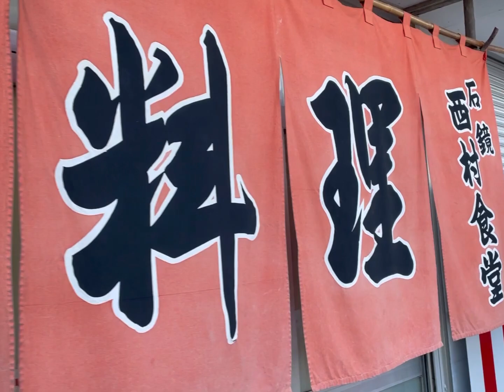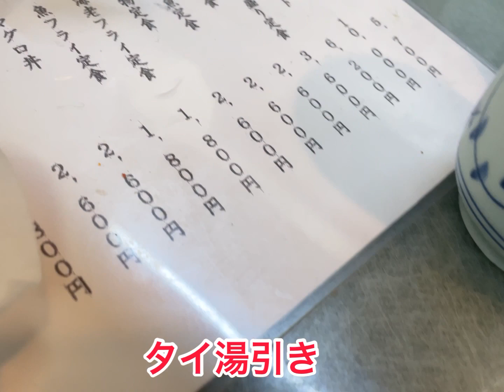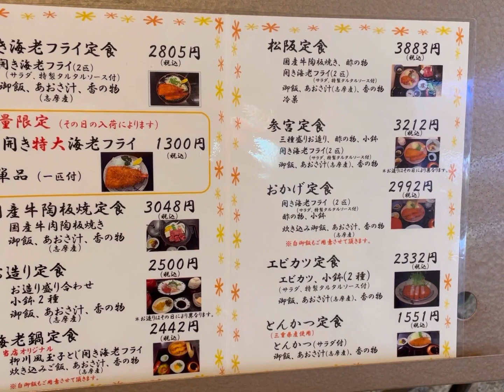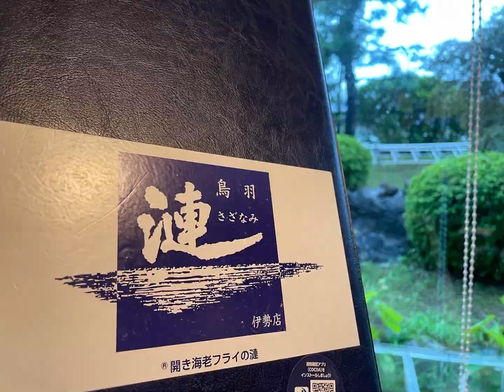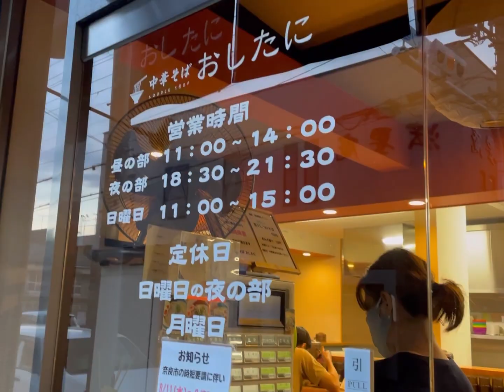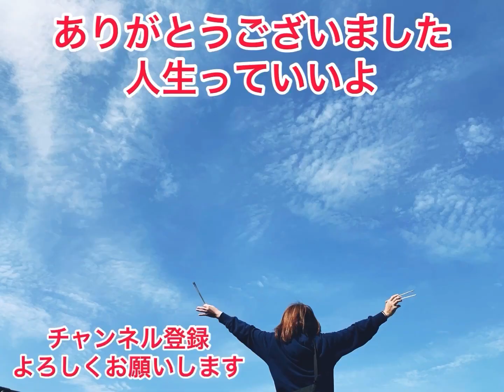伊勢志摩❗️石鏡❗️大き過ぎる刺身定食❗️デカイ大海老フライ❗️奈良中華そば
三重県鳥羽駅前から石鏡へ漁師食堂へ大き過ぎる刺身定食❗️デカイ大海老フライ❗️奈良へ帰り大好きな中華そば❣️絶品です